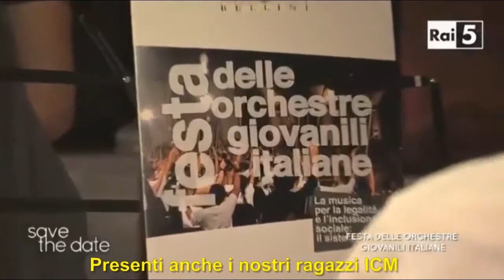Festa delle Orchestre Giovanili Italiane Catania 2016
30 ottobre 2016
Teatro Bellini di Catania
Festival delle Orchestre Giovanili - Sistema in  Italia
Alessandro Mentasti, Lorenzo Lucchini, Flauto
Tito Vitelli, Aliosha Levi, Martino Merati, Tromba
Luca Di Gregorio, Violoncello
Martina Tribioli, Contrabbasso
Giacomo Fava, Sheilla Cudia, Sofia Trevissoi, Giulia De Rosa, Violino
Davide Snidaro, Viola
Mattia Alzati, Clarinetto
Gabriele Paolucci, Lodovico drago, Sax